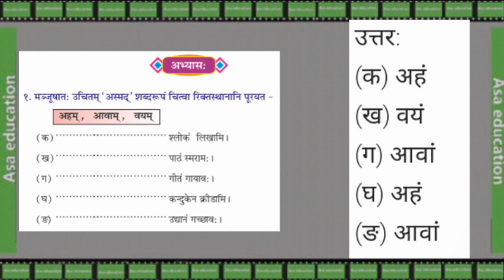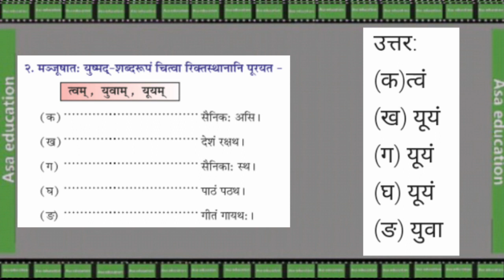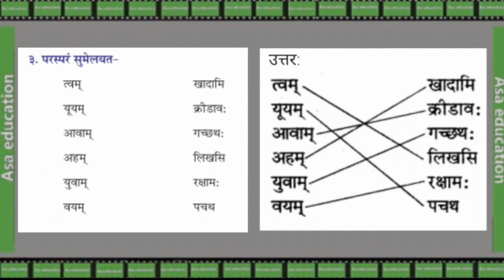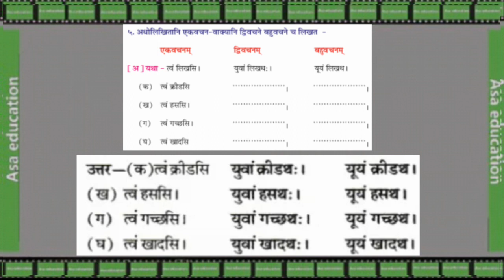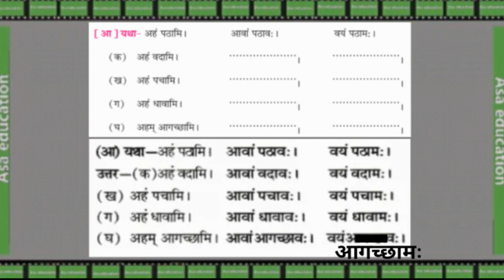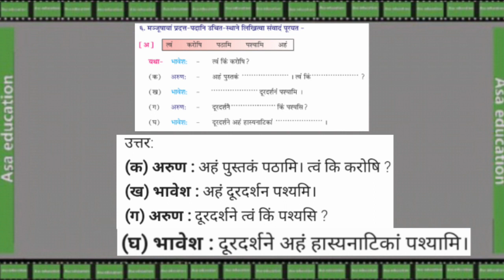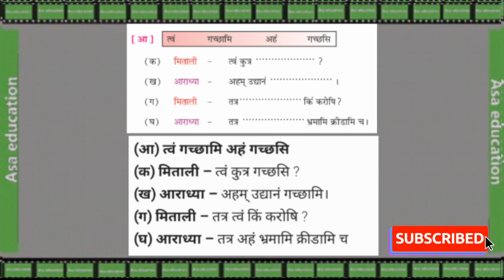Ch 6-सर्वनाम -शब्दप्रयोगः |Sarvnam-shabdprayogah(Sanskrit,Grade-6,Rbse)Exercise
RBSE-कक्षा -6
विषय - संस्कृत
किताब -रञ्जनी
अध्याय 6-सर्वनाम - शब्दप्रयोगः
अभ्यास

Subject - Sanskrit
Book-Ranjini
Chapter 6-Sarvnam-Shabdprayogah
Series - Exercise

ASAK-A03